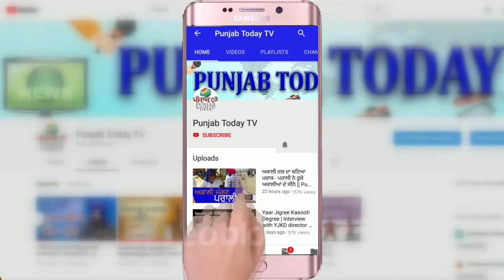गोदी मीडिया: बड़े बेआबरू होकर निकले किसान रैली से हम! Godi Media | Kisan Mahapanchayat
गोदी मीडिया: बड़े बेआबरू होकर निकले किसान रैली से हम! Godi Media | Kisan Mahapanchayat | Punjab Today TV